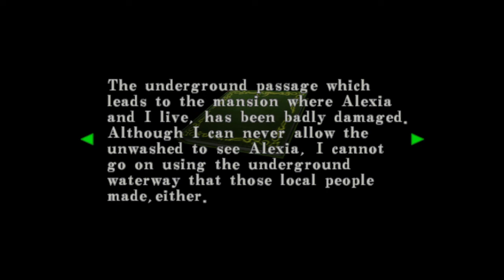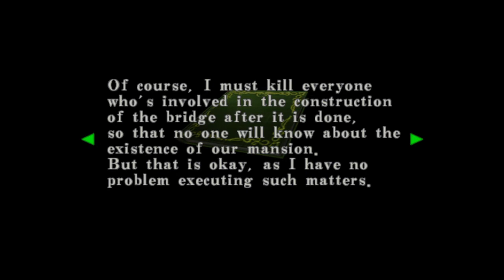Dane Green Plays Resident Evil Code: Veronica X 14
Awe yeahhhh, Wesky!